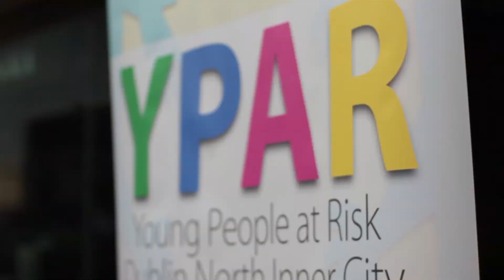Irish Criminal Justice Agencies Conference 2017 - Youth Justice Policy in Ireland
Minister of State for Justice, Immigration and Integration David Stanton TD speaks after opening the 2017 Criminal Justice Agencies Conference.

Now in its fourth year, the conference aims to bring the various justice institutions in Ireland together to create dialogue on a particular subject -  the focus for 2017 being youth justice policy.